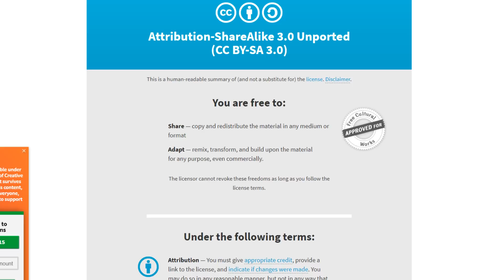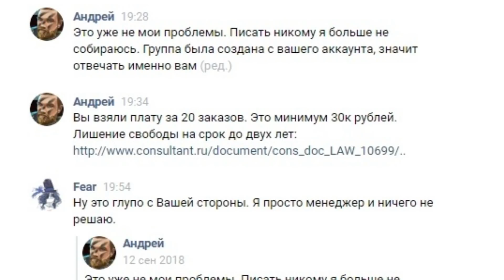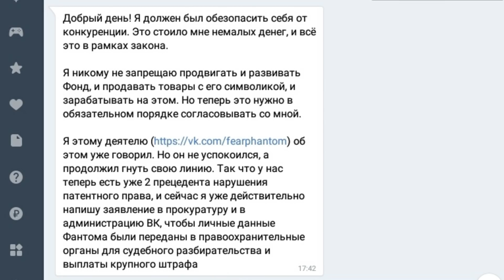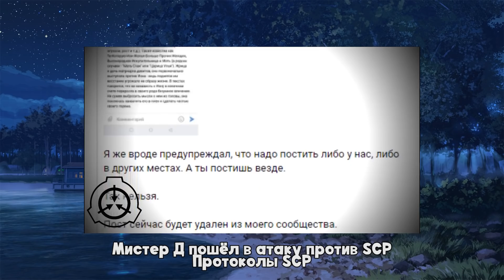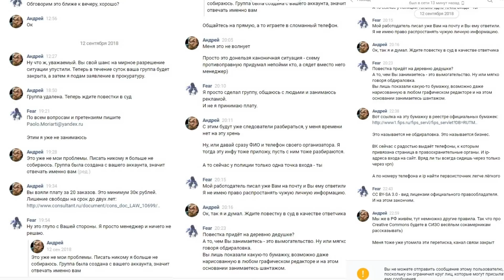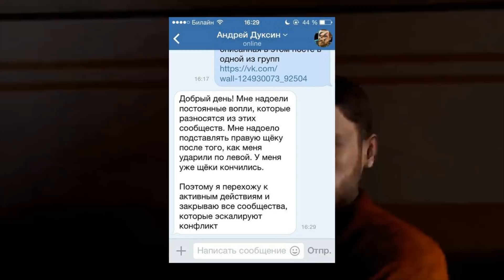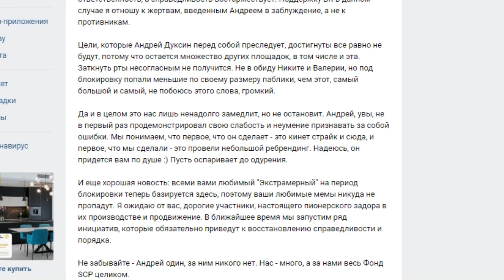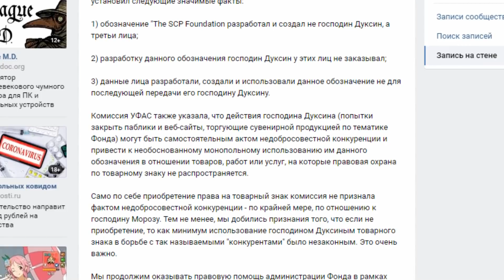Первая научная история войны SCP с Дуксиным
Таймкоды:
00:00 Вступление
01:14 Что такое SCP
03:34 Что такое CC
05:14 Начало
26:29 Диск разбивается
28:35 Вторая волна
32:15 Щепотка ненависти